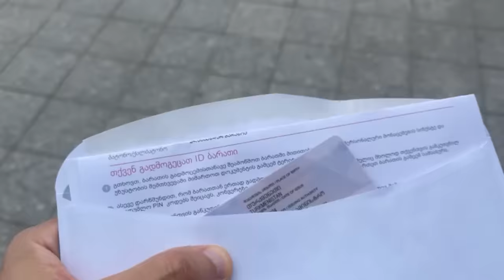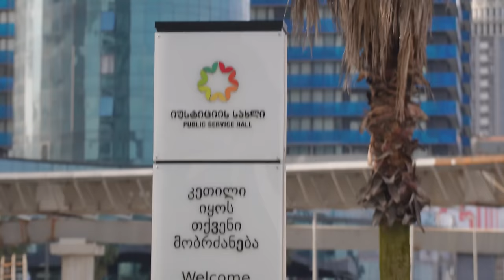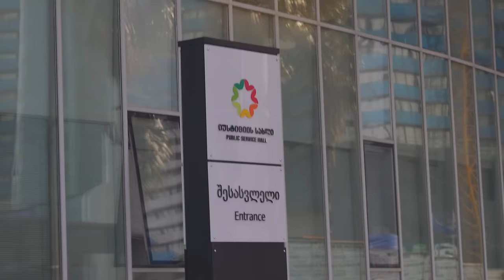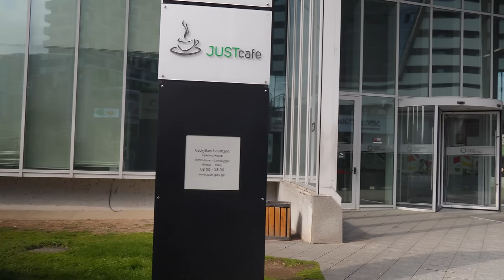Как получить вид на жительство в Грузии?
В этом видео я подробно рассказал как на законном основании получить вид на жительство в Грузии.
Начал я с той процедуры, которую прошел сам, дальше рассказал о том, что написано в законе об иностранцах Грузии, параллельно подробно описав как проходит сам процесс в доме юстиции.
Я сдавал документы в Батуми, там же получал карту, фактически это можно сделать в любом городе Грузии где есть юстиция.
Отдельно добавлю, что при получении карты Вам потребуется грузинский адрес для регистрации. Его может предоставить Вам арендодатель (для этого нужно прийти в юстицию с ним) или, если у Вас есть собственная недвижимость, можно зарегистрироваться там.

В третьей части видео я описал домыслы и размышления на эту тему, которые блуждают по интернетам. Это не логично и тем не менее, люди это обсуждают.

Я рекомендую читать законы и официальные источники, для того, чтобы быть в курсе актуальных новостей, а не новостных химер.

С почтением ко всем, кому это может быть интересно.

А. Шорт.